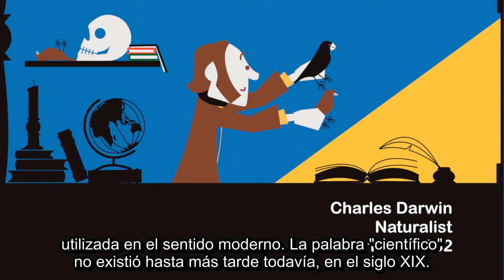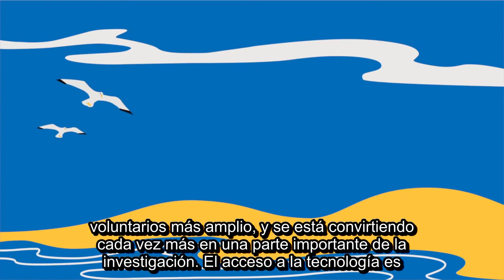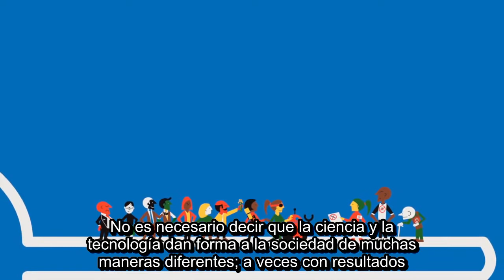This Thing Called Science Part 6 Citizen Science cast